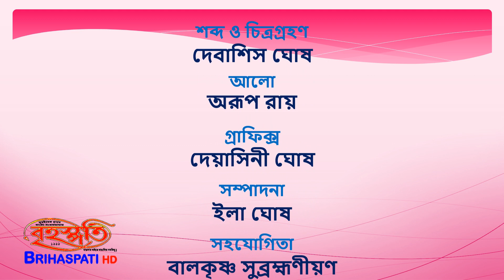বিভিন্ন ধারার গানে তুলিরেখা দত্ত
Ms. Tulirekha Datta is an eminent Indian Bengali singer who primly performs different kinds of classical and semi-classical Bangla songs including Thungri, Kheyal, Nazrulgeeti, Modern (Bangla Aadhunik), etc. This video documentation was recorded at her residence in Kolkata, West Bengal, India.